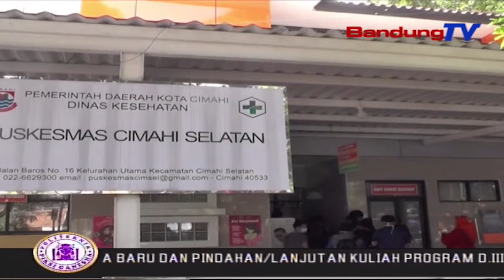Cegah Penyebaran Covid-19, Sejumlah Fasilitas Umum Di Cimahi Disemprot Disinfektan | SBR | BANDUNGTV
SBR | BANDUNGTV | KRISANTY | Sebagai Antisipasi Penyebaran Covid-19 Atau Virus Corona, Sejumlah Fasilitas Publik Di Kota Cimahi,Disemprot Disinfektan.Meski Kota Cimahi Masih Negatif Dari Wabah Covid-19,Masyarakat Dihimbau Untuk Mengurangi Aktifitas Ditengah Kerumunan Massa.